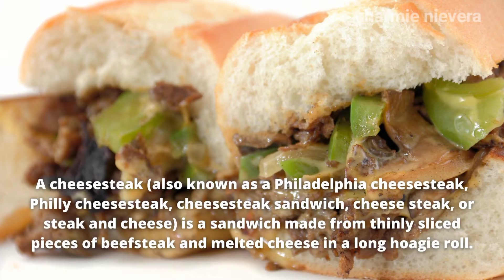Happy National Cheesesteak Day! March 24, 2022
A cheesesteak (also known as a Philadelphia cheesesteak, Philly cheesesteak, cheesesteak sandwich, cheese steak, or steak and cheese) is a sandwich made from thinly sliced pieces of beefsteak and melted cheese in a long hoagie roll. A popular regional fast food, it has its roots in the U.S. city of Philadelphia, Pennsylvania.